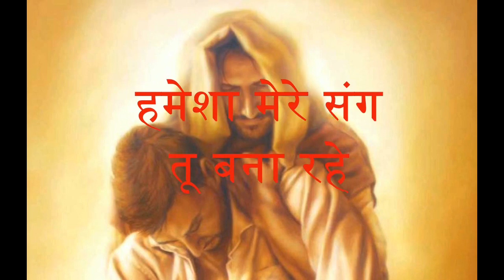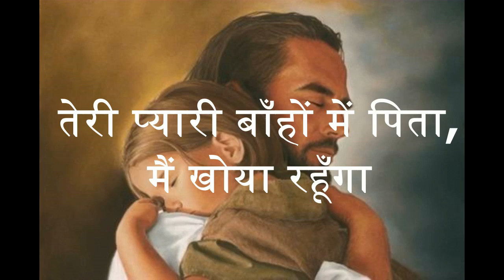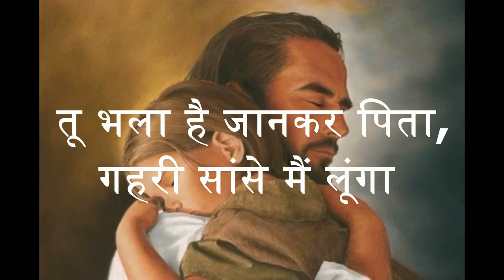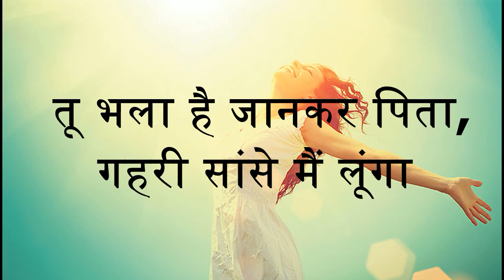Teri Bahho mai pita khoya rahunga - christian song